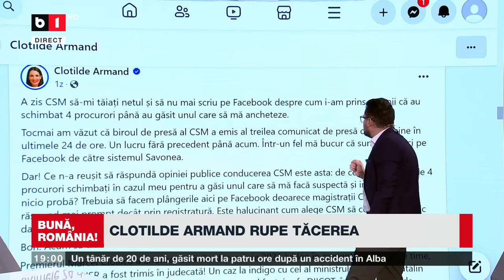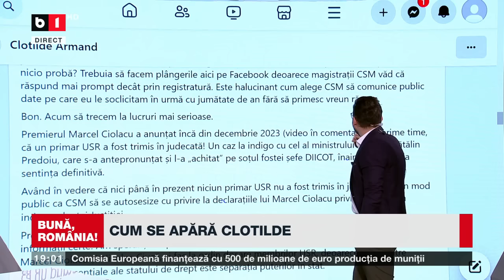BUNĂ, ROMÂNIA! CLOTILDE ARMAND RUPE TĂCEREA. P2/2